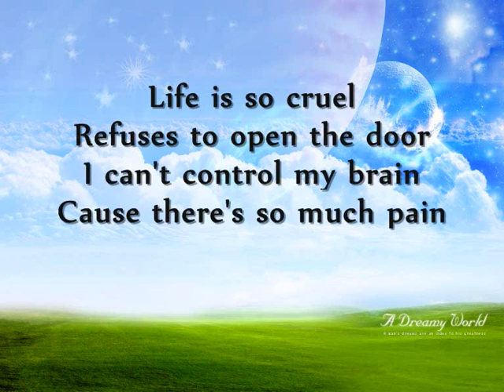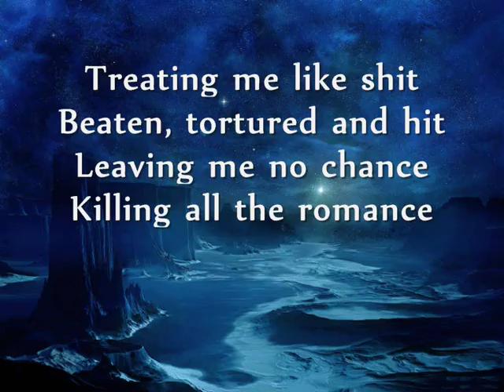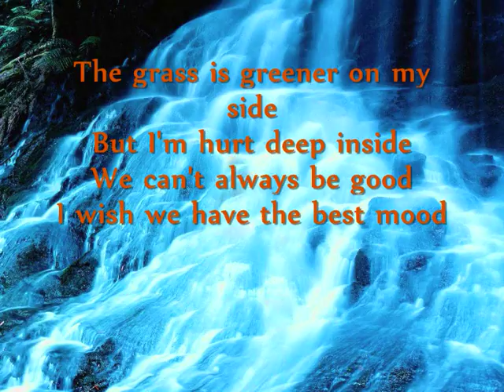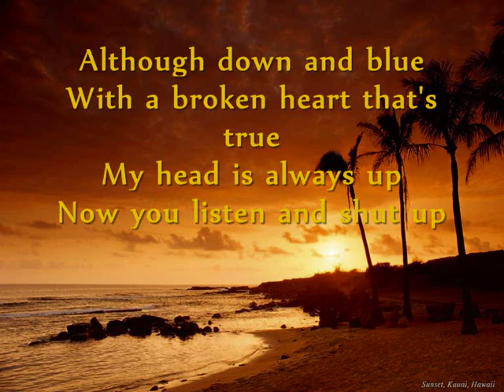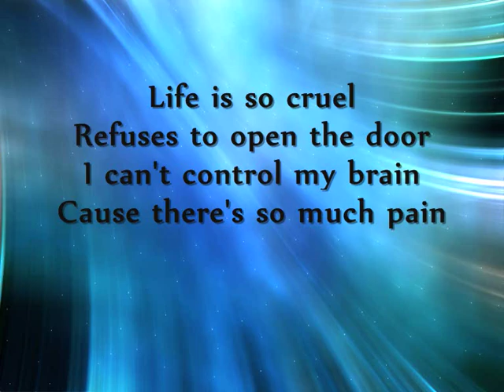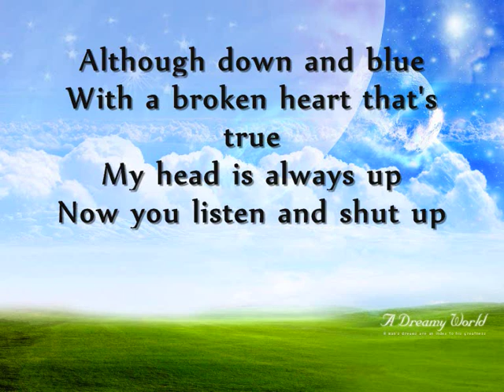Life's cruel - A song by Amal & Hicham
First collaboration btw Amal & Hicham...As usual don't pay attention to my voice hhh...Dedicated to all our friends